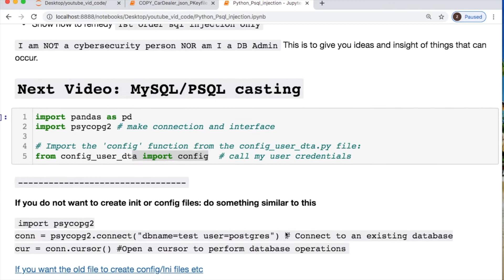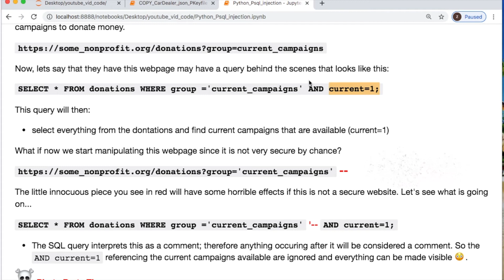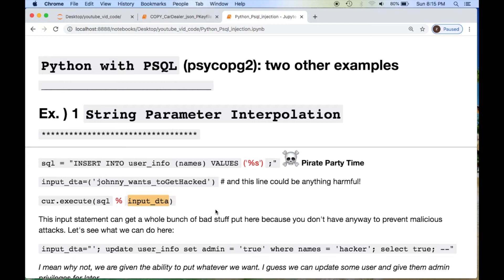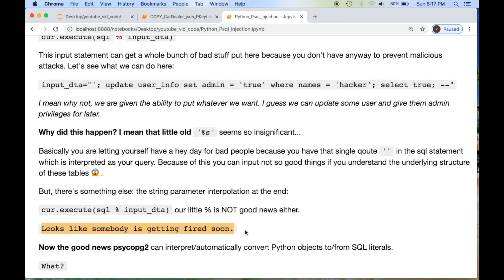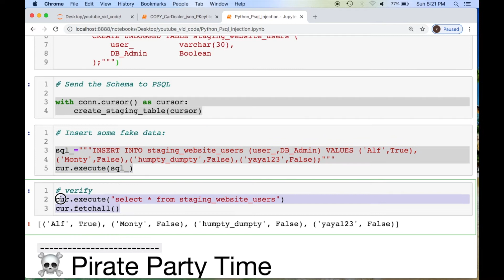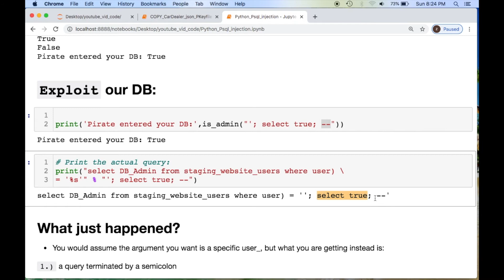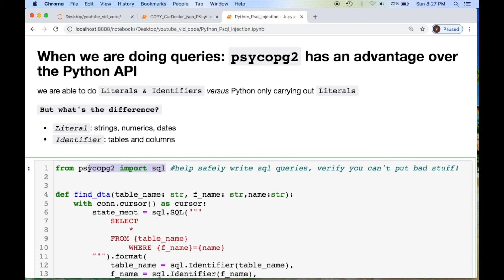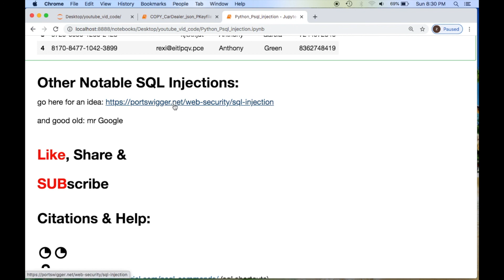PYTHON TO POSTGRESQL (PSQL) | PSYCOPG2 | SQL INJECTION BASICS TUTORIAL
This video goes over basics of sql injection and what to consider when doing queries with sql. You will also use 𝐩𝐬𝐲𝐜𝐨𝐠𝟐 to create queries which show exploits and examples to show how to avoid problems.Turn on the 🔔   notification

music during video: Spence-unstoppable

end screen and on pixabay